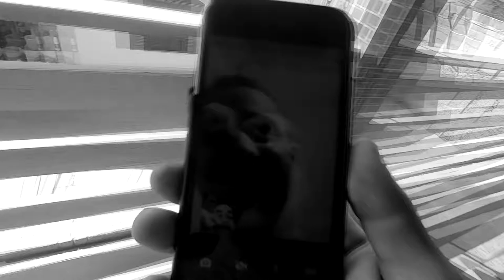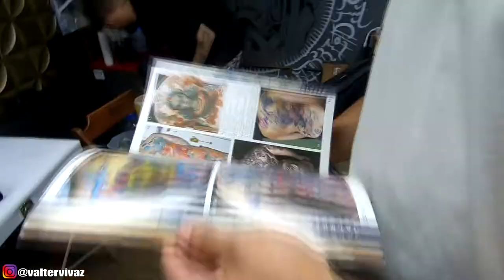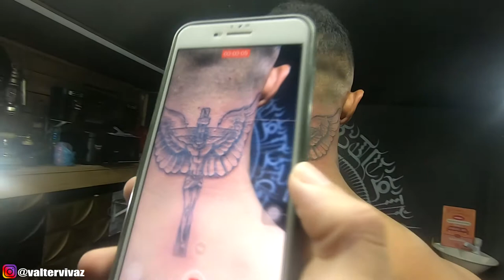LIFESTYLE - O FRANGO FEZ UMA TATUAGEM NOVA | VEJA AGORA SEU SHAPE ATUAL !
frango lançou uma tatuagem nova, mais pra ser sincero ele ta mais pra ex frango kkk veja só o shape dele atual e como ficou sua nova tatuagem!